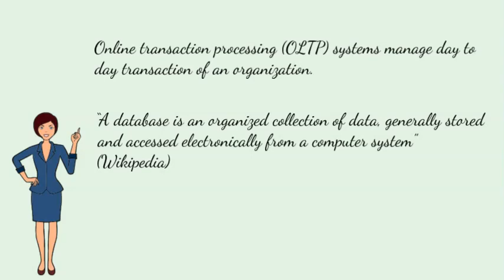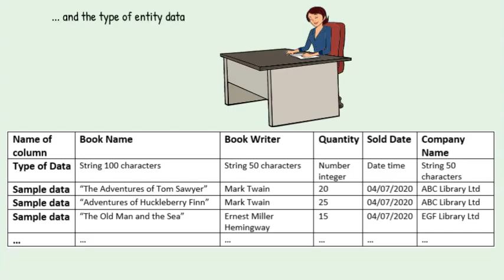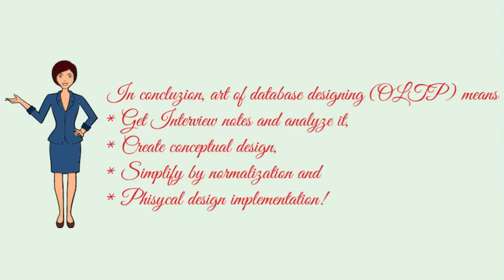Art of OLTP Databases design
This video is a succin(c)t exploration of the meaning of art database design with short transactions and an attempt to understand the steps made by a software creator to achieve it.